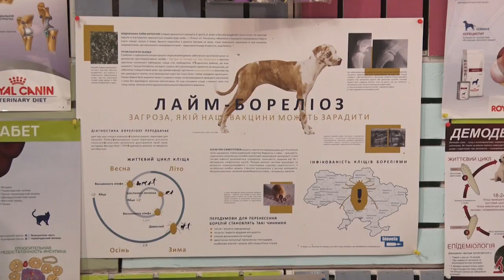Головні новини Кіровоградщини | 20 січня 2020 року | телеканал Вітер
Сьогодні, 20 січня, говоримо про таке:
* У Маловисківському районі на Кіровоградщині борються зі сказом а у Кропивницькому внаслідок аномально високої температури активізувалися кліщі
* Тортури в Кропивницькому СІЗО на собі відчув депутат Кіровоградської обласної ради
* Кодування супутникових телеканалів відтермінували
* Як пройшло Водохреща на Кіровоградщині